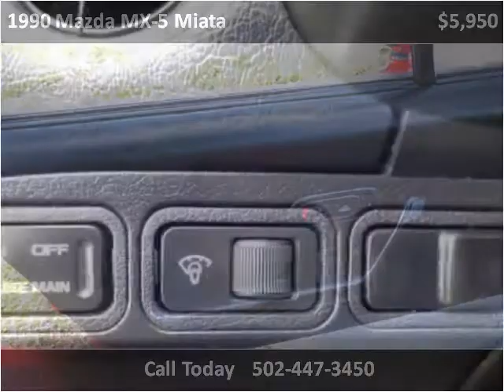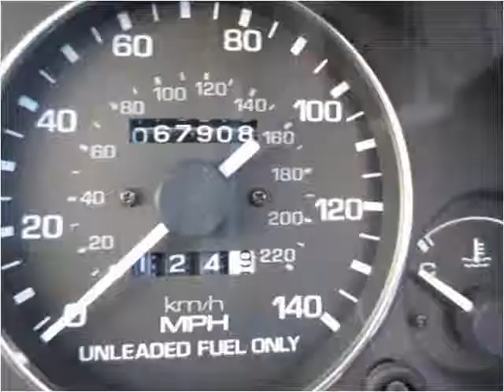1990 Mazda MX-5 Miata Used Cars Louisville KY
This 1990 Mazda MX-5 Miata is available from Craig and Landreth En Español.